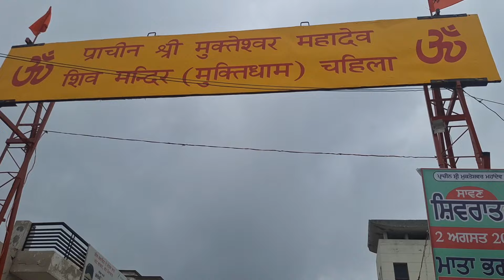Aj Ta Sade Nal Bhut Madi Hoi 😪🤮||channichannovlogs